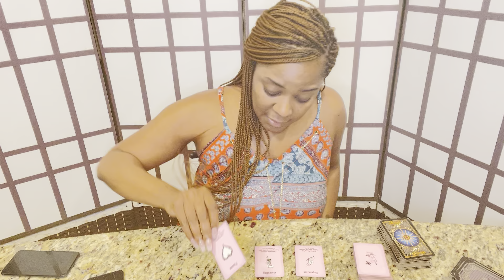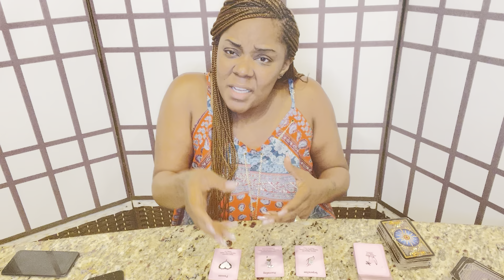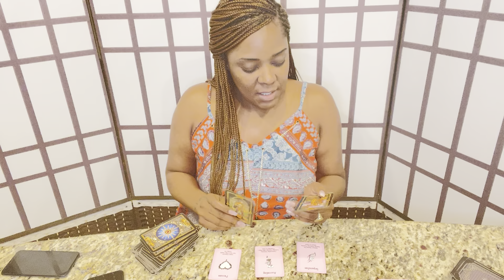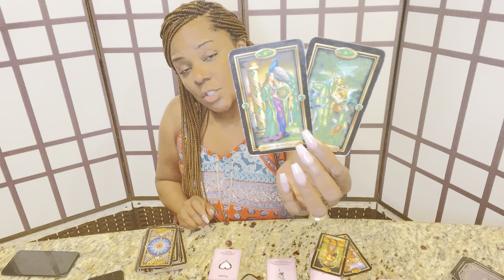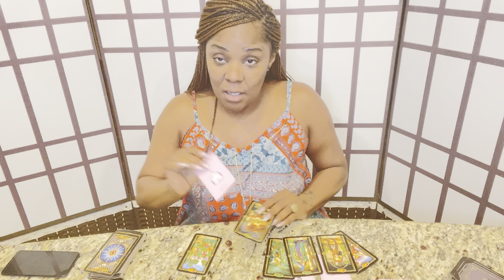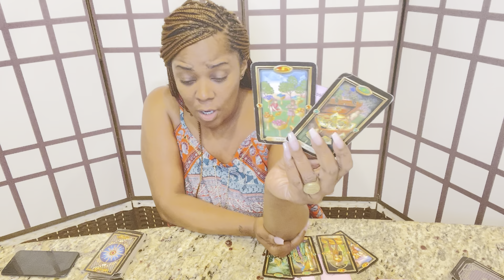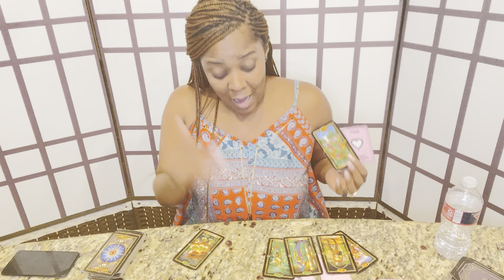THE GLOW UP OF A LIFETIME AND THEY HAVE TO WATCH YOU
Swift Intuitions

Mailing

Detox Tea

Swift_Intuitions
Storm_Swift

SwiftIntuitions
Stormswift_